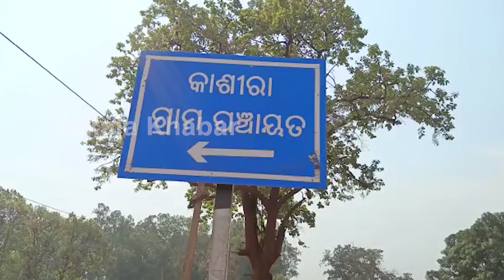ବିକାସ ଦେଖିପାରିଲାନି ୫୦ ବର୍ଷ ଖଣି ଦେଖିଥିବା ଗାଁ " ରେଙ୍ଗାଲବେଡା "